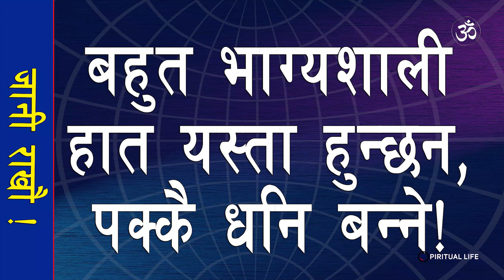बहुत भाग्यशाली हात यस्ता हुन्छन, पक्कै धनि हुनुहुने छ | Palmistry in Nepali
बहुत भाग्यशाली हात यस्ता हुन्छन, पक्कै धनि हुनुहुने छ |Palmistry in Nepali हस्त रेखा विज्ञान.